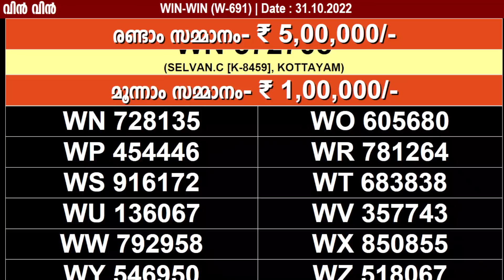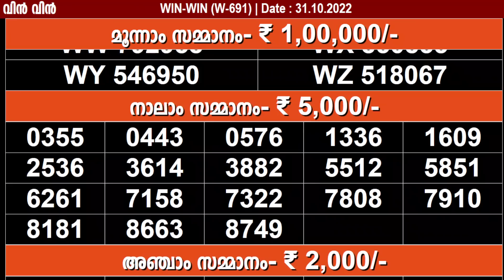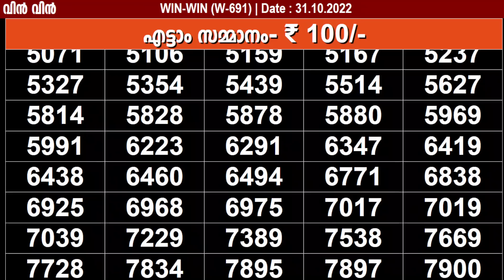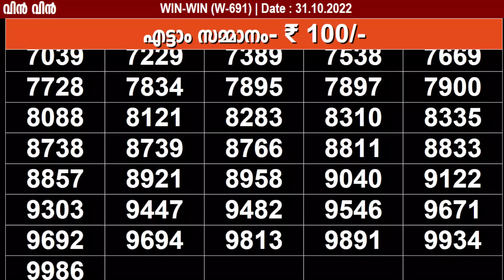KERALA LOTTERY WIN-WIN W-691 KERALA LOTTERY RESULT 31/10/2022 | KERALA RESULT TODAY